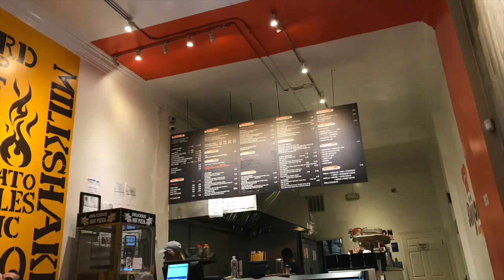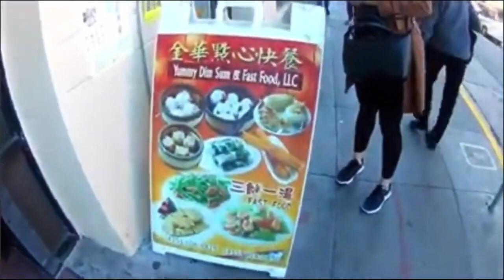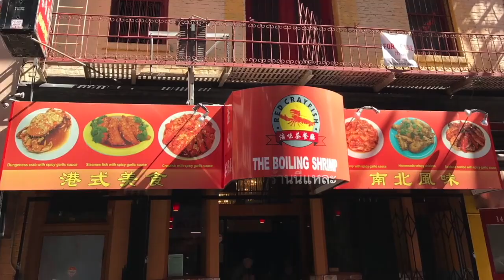ไชน่าทาวน์ ซานฟรานซิสโก ปี 2019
เป็นช่วงที่โควิด19 เริ่มระบาดในจีน แต่ยังไม่เข้ายุโรปและอเมริกา สังคมอเมริกันยังไม่เพี้ยนจนมีการทำร้ายร่างกายคนต่างสีผิวโดยเฉพาะคนเอเชีย ตอนนั้นยังพอเดินเที่ยวได้อย่างสบายใจอยู่ครับ